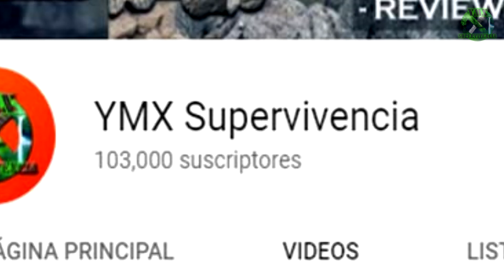Increible KIT de Supervivencia EDC - YMX supervivencia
Las trampas solamente pueden ser utilizadas para control de plaga, reubicación de la especie, salvarla y curarla o en su defecto en una situación de supervivencia real y que tu vida dependa de ello.

Las armas de caceria y supervivencia solo se pueden usar en caso extremo de supervivencia